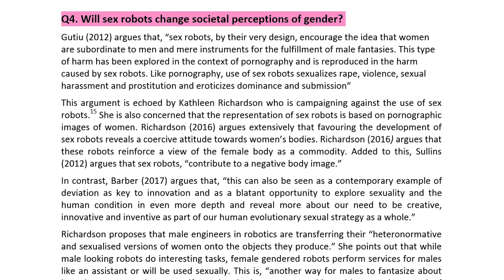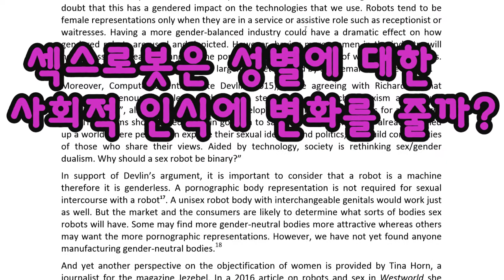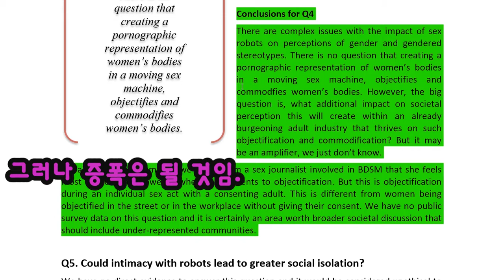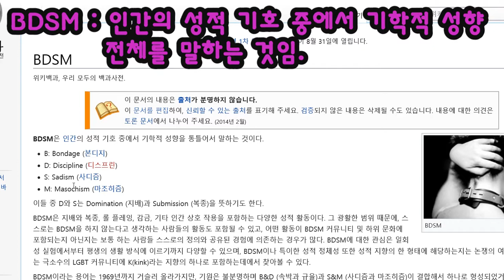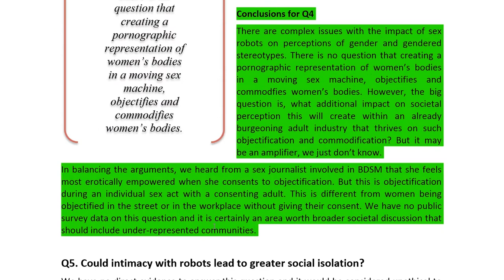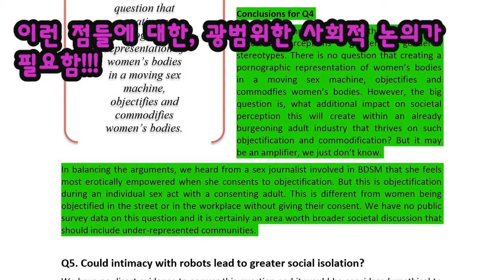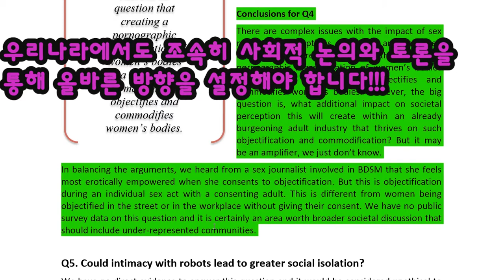섹스로봇은 성별에 대한 사회적 인식에 변화를 줄까? Will sex robots change social perception of gender?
과학으로 설명한 "섹스로봇은 성별에 대한 사회적 인식에 변화를 줄까?".
"Will sex robots change social perception of gender?", explained by the science.